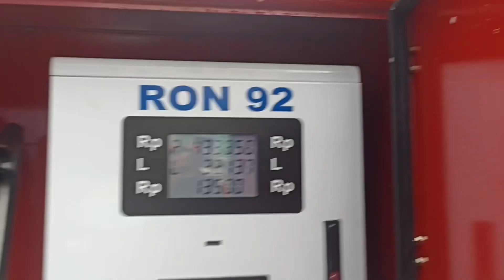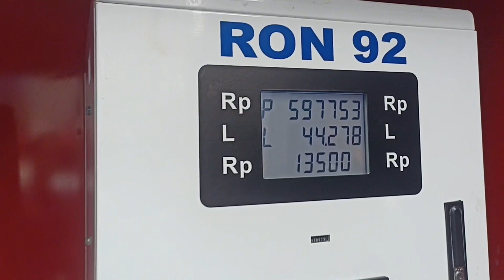Mobil pemadam pada isi bensin dimana sih? kok gapernah lihat di SPBU ?!?